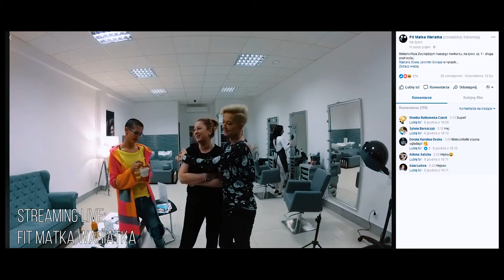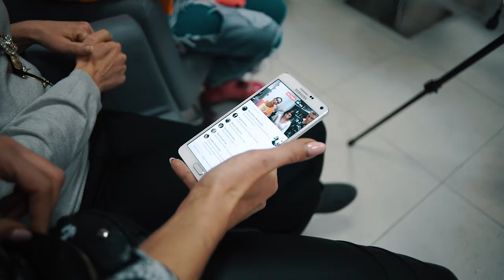Metamorfoza Live - Marcela Sowa - 8.12.2017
Metamorfoza z Fit Matką Wariatką.
8 grudnia 2017 odbyła się metamorfoza live naszej pięknej finalistki Marcela Sowa Jaromin Goraus .

MUZYKA:
1. WAITING FOR DAYLIGHT - COLDNOISE
2. METAMOPHOSIS - COLDNOISE